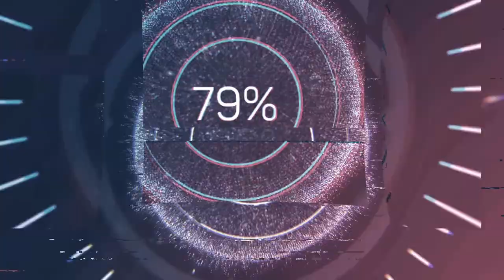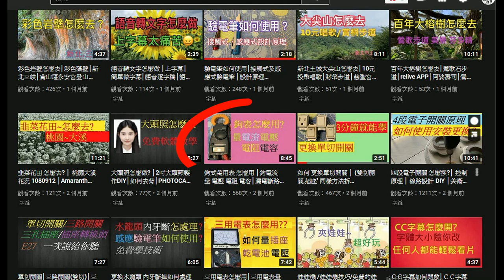家電維修│LED燈泡拆解│電路設計原理│電容容量放電│二極體特性│簡易維修技巧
影片主要是說明 LED燈泡拆解 及電路設計 還有介紹頻道內其他影片電表如何使用
發光二極體（英語：Light-emitting diode，縮寫為LED）是一種能發光的半導體電子元件，透過三價與五價元素所組成的複合光源。此種電子元件早在1962年出現，早期只能夠發出低光度的紅光，被惠普買下專利後當作指示燈利用。及後發展出其他單色光的版本，時至今日，能夠發出的光已經遍及可見光、紅外線及紫外線，光度亦提高到相當高的程度。用途由初時的指示燈及顯示板等；隨著白光發光二極體的出現，近年逐漸發展至被普遍用作照明用途。

發光二極體只能夠往一個方向導通（通電），叫作順向偏壓，當電流流過時，電子與電洞在其內複合而發出單色光，這叫電致發光效應，而光線的波長、顏色跟其所採用的半導體物料種類與故意摻入的元素雜質有關。具有效率高、壽命長、不易破損、反應速度快、可靠性高等傳統光源不及的優點。白光LED的發光效率近年有所進步；每千流明成本，也因為大量的資金投入使價格下降，但成本仍遠高於其他的傳統照明。雖然如此，近年仍然越來越多被用在照明用途上。

2014年憑藉「發明高亮度藍色發光二極體，帶來了節能明亮的白色光源」，天野浩與赤崎勇、中村修二共同獲得諾貝爾物理學獎。